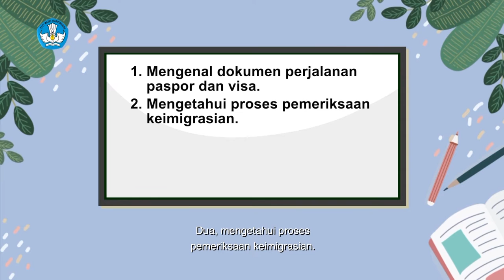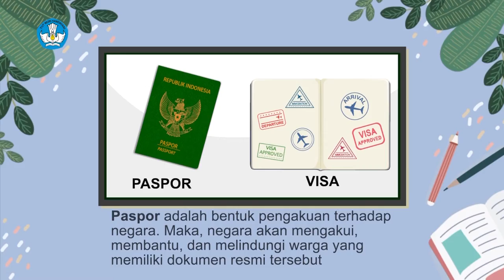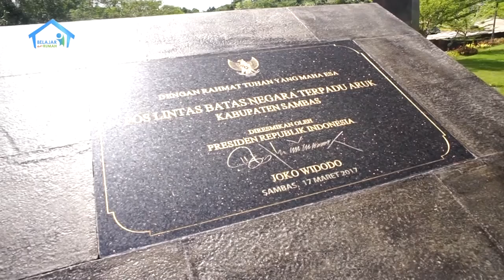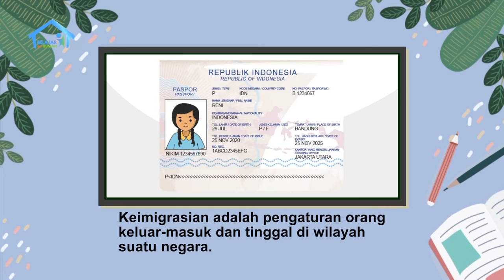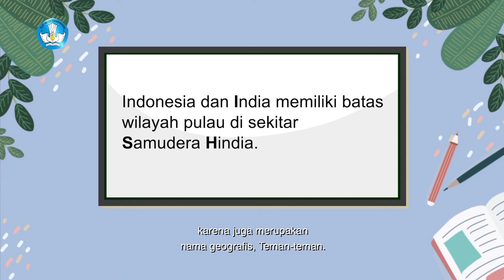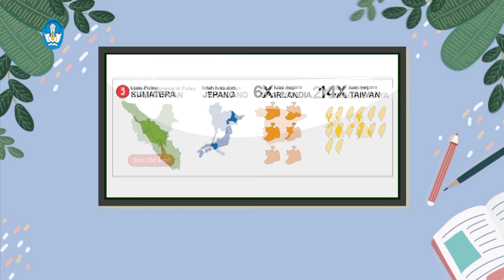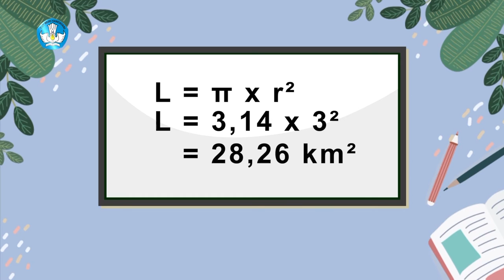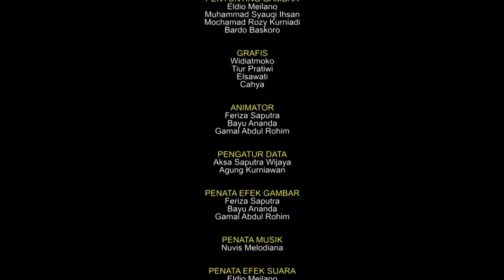BDR | SD Kelas VI | Episode 23 - Dokumen Perjalanan Antarnegara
Eri dan Rena mengerjakan tugas sekolah tentang dokumen perjalanan antarnegara, yaitu paspor dan  visa. Mereka belajar membuat paspor, apa itu visa, dan bermain peran sebagai petugas imigrasi di bandara. Eri dan Rena jadi tersadar, betapa berat tugas pegawai imigrasi/ PLBN yang harus melindungi perbatasan Indonesia dan memeriksa keluar-masuk pengunjung negara Indonesia. Mereka pun jadi tertarik mempelajari cara menghitung luas wilayah berbentuk lingkaran memakai persegi satuan.

Literasi
- Mengenali dokumen perjalanan luar negeri (paspor dan visa).
- Mengenal kegiatan imigrasi.
- Mengenal dan berlatih huruf kapital untuk nama geografis.

Numerasi
- Mengenal dan berlatih luas daerah berbentuk lingkaran dengan persegi satuan.

Penguatan Karakter
- Berkebhinekaan global.
- Berakhlak mulia.
- Bernalar kritis.

Kunjungi portal Rumah Belajar di
Web: belajar.kemdikbud.go.id